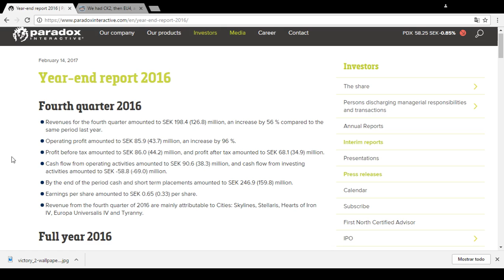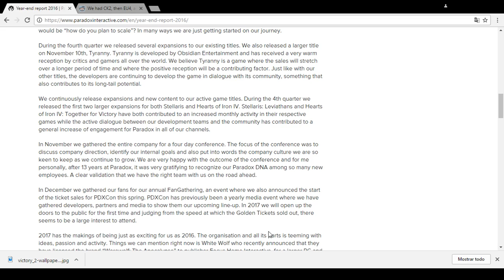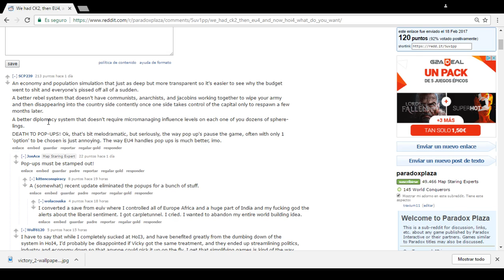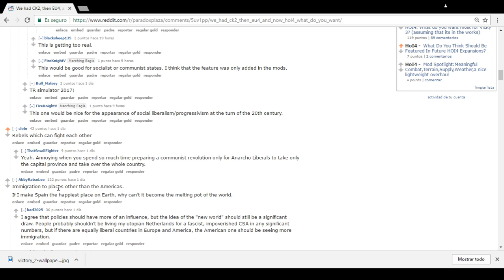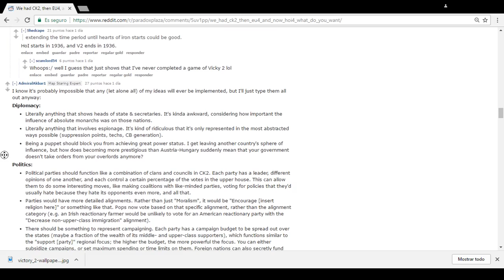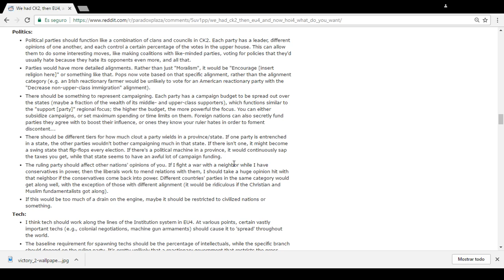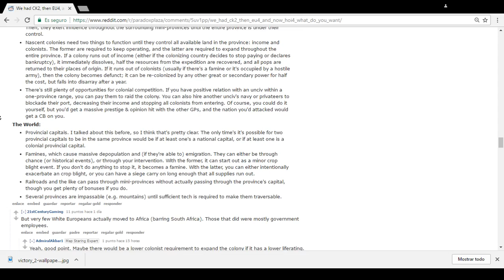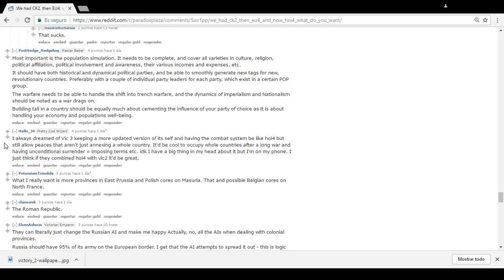Camino a VICTORIA 3 #1 - Lo que puede ser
Muy buenas tardes! Soy Traxium, y en este video veremos un poquito la situación económica de Paradox así como lo que piensan en los foros ingleses que puede ser el Victoria 3 (o Victoria III) eso sí, en español. Recordad que entre los que comenten en este video sortearemos una copia de Victoria 2. ¡Un saludo!

Crusader Kings II: 2012
Europa Universalis IV: 2013
Stellaris: 2016
Hearts of Iron IV: 2016